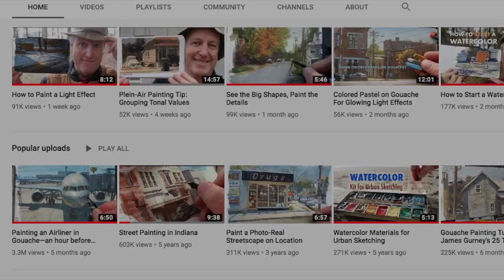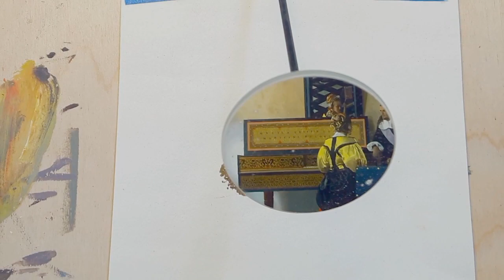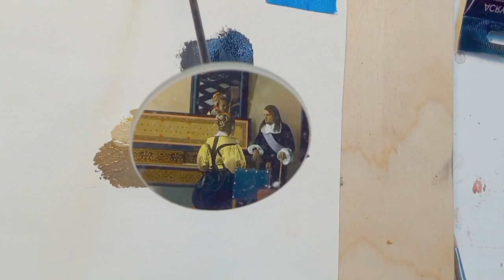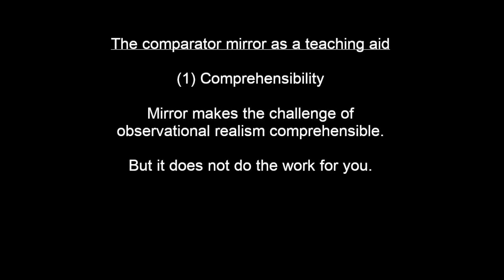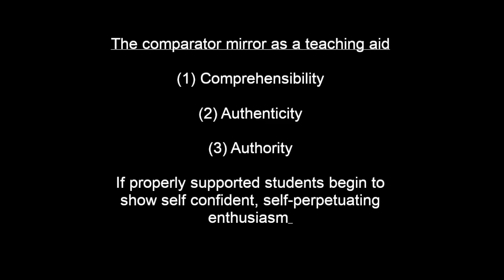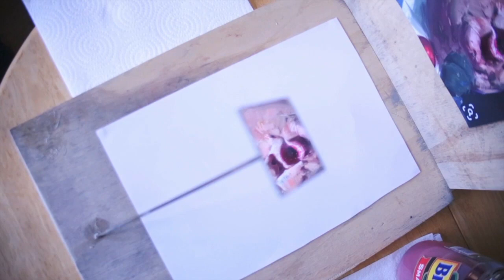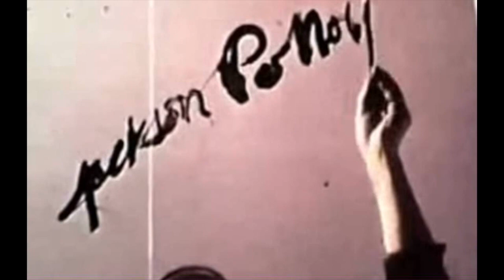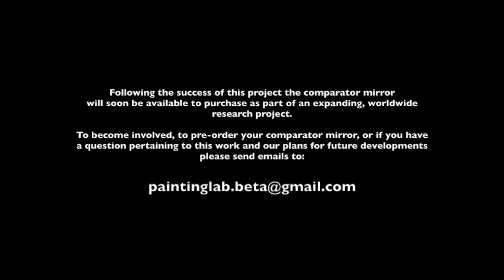PAINTING LAB - THE POWER OF PAINT - Shortening the gap (part 2)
Why does realistic drawing and painting seem to fascinate people of all ages and backgrounds whilst contemporary art leaves many people cold?

This Documentary was made following a second phase of comparator mirror research conducted between 2017 and 2020 which was made possible with the kind support of Tim Jenison (the original inventor of the comparator mirror).

A full account of the initial research phase of this project at West Buckland School (2014 to 2016) can be downloaded by clicking the following link: